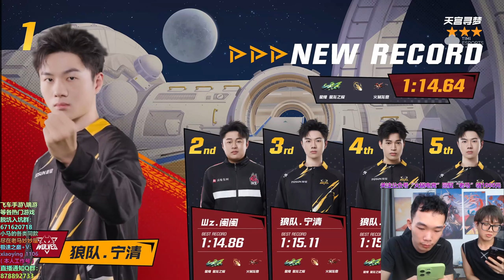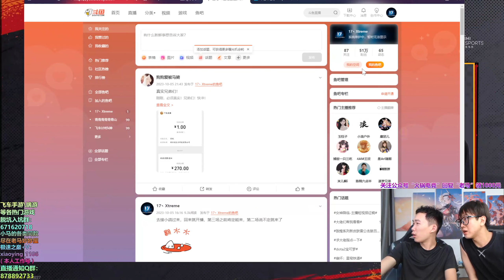馬總解說S聯賽_寧清vsAni_Ani終成老將SOLO鏖戰寧清！[QQ飛車手遊]